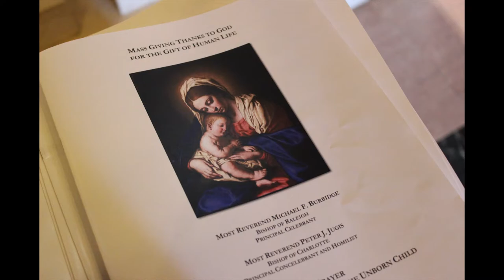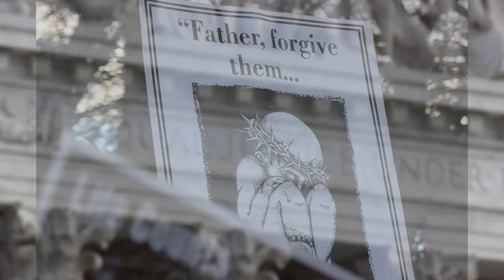Belmont Abbey College March for Life 2015 Retrospective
We take a look back at our experience at this year's March for Life. Every life is indeed a gift as every soul is a place where God's love has found a new place.